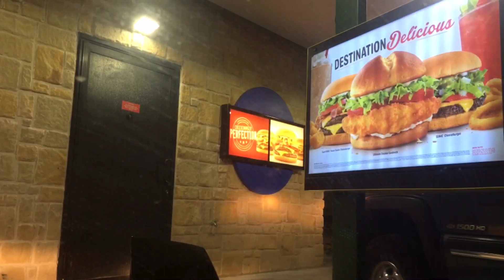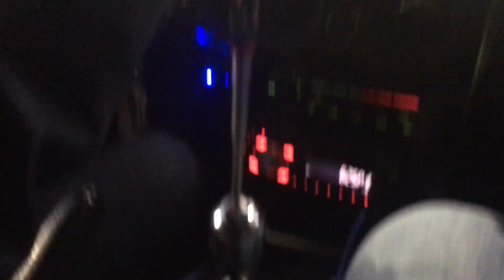Short Day But A Good Day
Short vlog sorry guys but busy busy